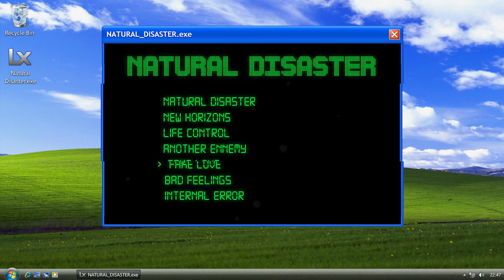FAKE LOVE by Lesion X | No Copyright Music | Electronic Hip-Hop & Trap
💎 Thanks for listening to "FAKE LOVE" by Lesion X! 💎

You are *free to use this track, but you must* include the following credits in your video description (Copy & Paste) :

*Usage Policy :*
✅ Required : You *must* add full credits in your video description.
❌ Not Allowed : Claiming the music as your own or selling it.
❌ Not Allowed : Using the track as background music for your own musical compositions without prior permission.
❌ Not Allowed : Removing or altering any parts of the credits.

🎧 *Best for :*
Background Music for Videos and Vlogs
Gaming Streams and Podcasts
Relaxation and Study Sessions
Chill and Relax Ambiance